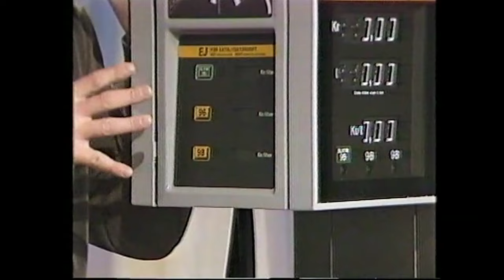Varför innehåller blyfri bensin bly, frågar Glenning, TrafikMagasinet, BilTV med Perstad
Blybensin eller blyfritt - förvirringen var total 1983 när blyfri bensin infördes. Hej och välkommen, vad roligt att du hittat min BilKanal där jag presenterar och berättar  sådant som inte är känt kring TV:s bilprogram, TrafikMagasinet. TRAFIKMAGASINET BilTv med Perstad